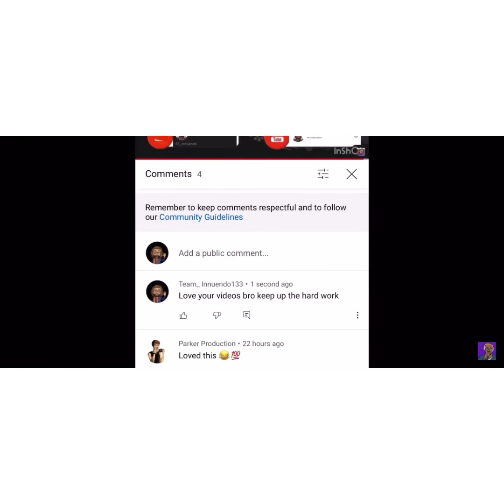Welcome to Weird Wednesday(Regular show)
Amen. 🙏🏾